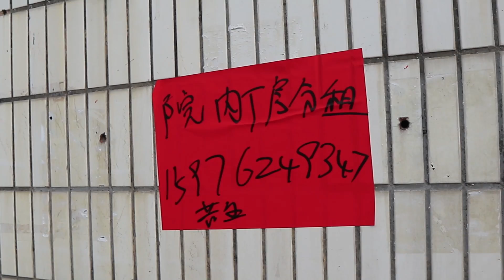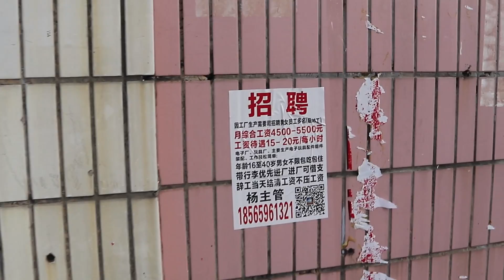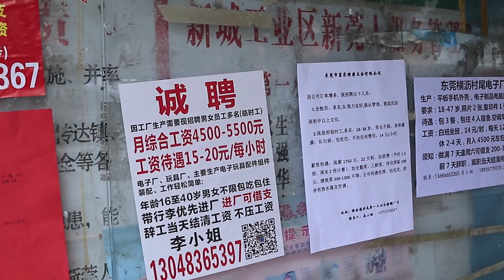东莞手工密集产业的没落！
随着制造业的成本不断上涨，手工密集型的企业很难在吃所谓的人口红利，东莞企业也是如此！很多手工型企业均在撤离！这一次是在东莞横沥镇，这个公司当时是一个非常大的企业，如今也逃避不了倒闭搬迁！